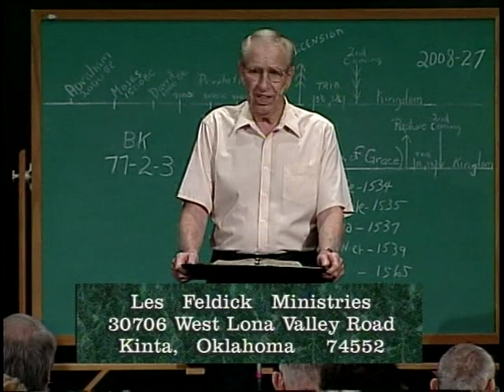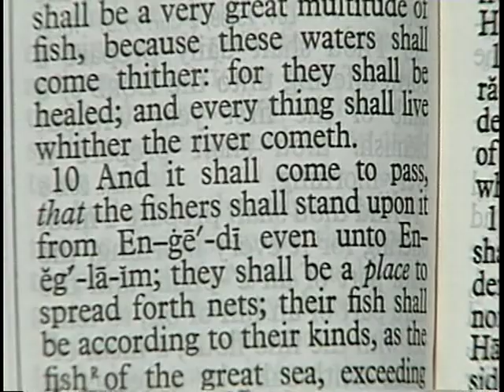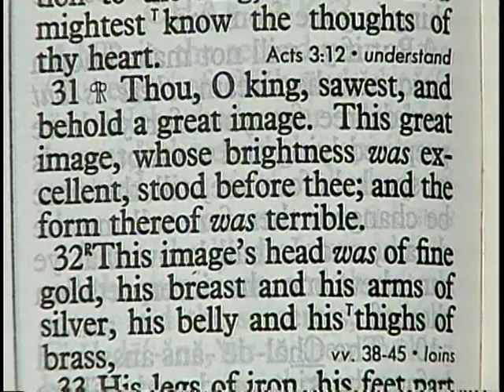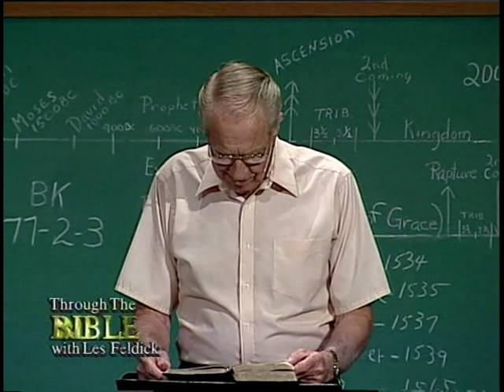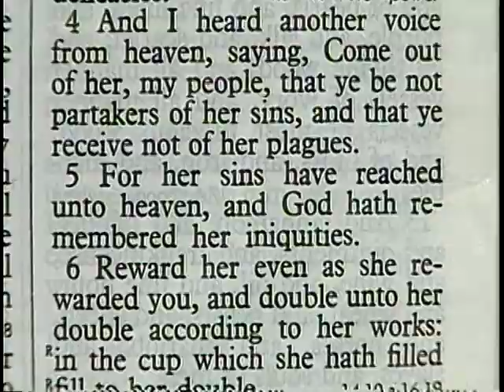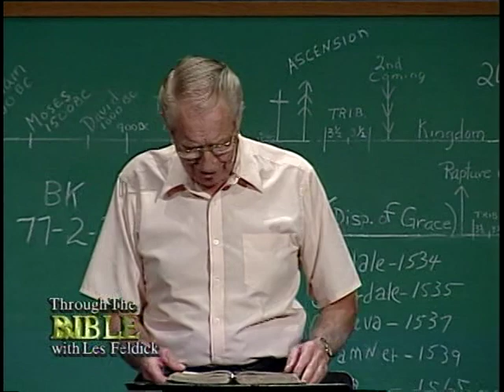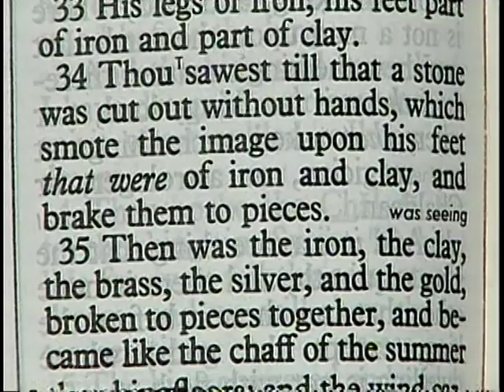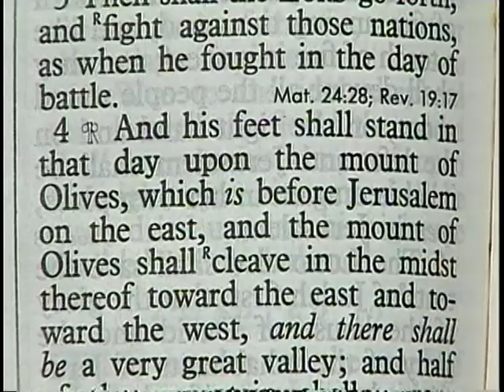919 - Les Feldick Bible Study - Lesson 2 Part 3 Book 77 - Connecting the Dots of Scripture - Part 43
Genesis – Revelation (The Kingdom)
For those of you joining us in television, again we’re just an informal Bible study.  We’re not associated with anybody. We’re totally independent. We have no one underwriting us, so we do appreciate all the financial help we get from our audience.  But more than that, we appreciate your prayers for the ministry.
All right, Ezekiel chapter 47, and we’re going to continue on with the Old Testament prophecies concerning this time that is still future. We’ve been looking at all the horrors of the Tribulation in the past several tapings.  That’s why we’re looking at the Kingdom now, because that’s the next event after the Battle of Armageddon.  We’re going to be looking at the Second Coming of Christ, if not this afternoon, it’ll be in our next taping.
But here we’re still in the Old Testament promises concerning this glorious Heaven on earth Kingdom with the capital in Jerusalem.  All right, in Ezekiel chapter 47, Ezekiel is describing the millennial throne in Jerusalem.  I’m not going to take the time to go back to all that.  But in the first verses of chapter 47, he’s speaking of the throne room in Jerusalem as being the headwaters of this gorgeous river that’s going to flow from Jerusalem to the Mediterranean to the West, and it’s also going to flow to the Dead Sea to the East.
Now, we’re going to pick up the one that flows east of the Dead Sea in Ezekiel 47 verse 7.  Now get the picture.  Christ is ruling from the throne room on Mt. Zion in Jerusalem. From underneath the throne room will come this fountain of fresh water—half going west to the Mediterranean and half going east to the Dead Sea.
Ezekiel 47:7-8
“Now when I had returned, behold, at the bank of the river were very many trees on the one side and the other. (in other words, on both sides of this river) 8. Then he said unto me, These waters issue out toward the east country, (That is from Jerusalem.) and go down into the desert, and go into the sea: (That is the Dead Sea.) which being brought forth into the sea, the waters (the Dead Sea waters) shall be healed.”  Now, I think you are all aware that nothing lives in the Dead Sea today.  Now verse 9:
Ezekiel 47:9a
“And it shall come to pass, that everything that liveth, which moveth, whithersoever the rivers shall come, shall live: and there shall be a very great multitude of fish, because these waters shall come thither:…”  In other words, this freshening water supply coming from this river out of Jerusalem will actually generate the Dead Sea into a fresh water sea, and all the fish will begin to be in its habitat.
Ezekiel 47:9b-10a
“…and there shall be a very great multitude of fish, because these waters shall come thither: for they shall be healed; and every thing shall live whither the river cometh. 10. And it shall come to pass,…”You know, I love those words—just simply because it flies in the face of most of humanity. They doubt these things, and  they think that we’re just grasping at something.
But listen, as I’ve been saying for the last six months every place I go. When it says it’s going to happen, then it’s going to happen!  You can just rest on it.  And we’re getting closer and closer every day.  My goodness, when you see what’s going on in the world and the things that are almost – like I told Iris, I’m not one to worry, but I am getting a little bit concerned even about our own beloved America.  Because, you see, everything is so fragile.
If anything collapses, the whole thing goes.  I trust you all know that.  And all of a sudden our abundance might be anything “but.”   So, I’m all for—you’d better get a little garden ready.  You’d better start some home garden, because it could happen overnight.  But anyway, when the Book says that--“And it shall come to pass,” we can see the handwriting is on the wall.  We’re getting closer and closer.
Now, after the Dead Sea becomes fresh water and filled with fish, well, what follows?  Fishermen!  And here we come in the next verse.
Ezekiel 47:10a
“And it shall come to pass, that the fishers shall stand upon it from En-gedi…”  Now, those of you that have been there, En-gedi is a park.  It’s a Jewish wildlife park on the west side of the highway. On the east side is the Dead Sea where you usually go swimming.  It’s a resort area now.  That’s En-gedi.
Ezekiel 47:10b
“…from En-gedi even unto En-eglaim; they shall be a place to spread forth nets; their fish (They’re going to be catching fish.) shall be according to their kinds, as the fish of the great sea, exceeding many.”  The Mediterranean—this renovated Dead Sea is going to produce fish like you won’t believe.